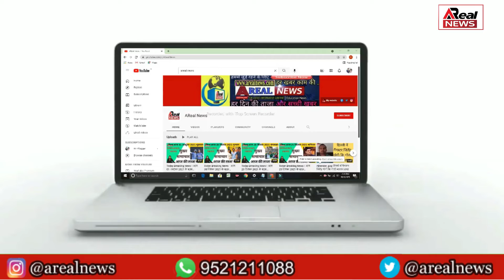Today Breaking News ! आज 16 February 2022 के मुख्य समाचार बड़ी खबरें, PM Modi, UP, SBI | Arealnews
Today Breaking News  आज  16 February 2022 के मुख्य समाचार बड़ी खबरें, PM Modi, UP, SBI, Bihar, Delhi

Today Breaking News ! आज  16 February 2022 के मुख्य समाचार बड़ी खबरें, PM Modi, UP, SBI, Bihar, Delhi aaj ki taja khabar

Today Breaking News ! आज   16 February 2022  के मुख्य समाचार बड़ी खबरें, PM Modi, UP, SBI, aaj ka taaja samachar | aaj ki taaza khabar | aaj ki taaja news | aaj ka taaja news | aaj ki taaja khabren

Hindi News Live: देश-दुनिया की इस वक्त की 50 बड़ी खबरें I 10 Minute 50 News I Top 50 I 16 February 2022

DNA: Non-Stop News; feb 16 ,2022 | Sudhir Chaudhary Show | Hindi News | Nonstop News | Fast News

आज की ताजा खबर,  16February 2022 : बड़ी खबरें और मुख्य समाचार, Aaj ka mausam Weather news report weather Forecast for India for January  16February 2022

Today Breaking News  16 February 2022 आज के मुख्य समाचार बड़ी खबरें भारत omicron Variant Weather News

Aaj ki news - DLS News aaj ki taza khabar  16 February 2022 ki news aaj ki badi khabre Live DLS news Today News bulletin.

 16 February 2022 Up News Uttar Pradesh Ki Taja Khabar Mukhya Samachar CM Yogi samachar Clean News UP

Aaj  16 February 2022 ke sabhi mukhya taza samachar|Sansad mai Nagrikta kanun par bole amit shah hindi news

________Join Areal News - Get Latest Update on Trending News_____________

Declaration:
This video is an intellectual property belonging to the A REAL NEWS NETWORK . Please seek prior permission before using any part of this video in any form.